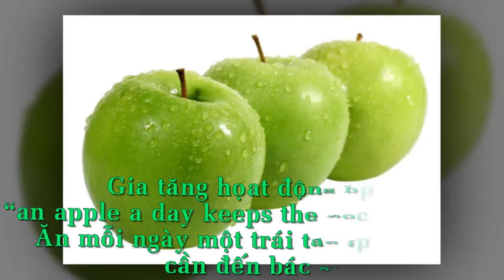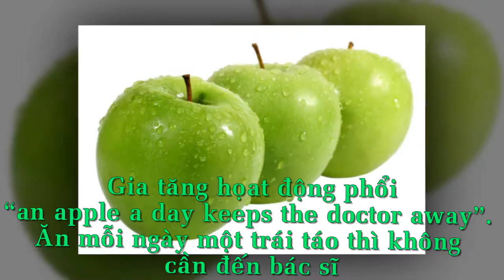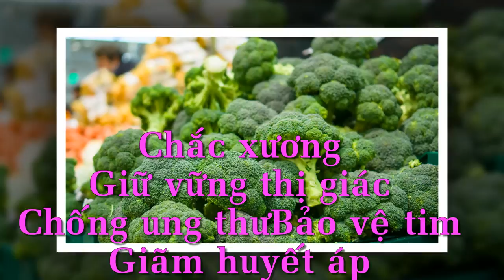CHIA SẺ KIẾN THỨC CUỘC SỐNG CHỮA BỆNH TỪ RAU CỦ QUẢ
CHỮA BỆNH TỪ RAU CỦ QUẢ

Trân trong.